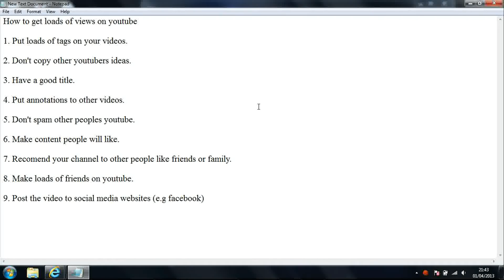How to get loads of views on youtube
This is a tutorial of how to get loads of views on youtube